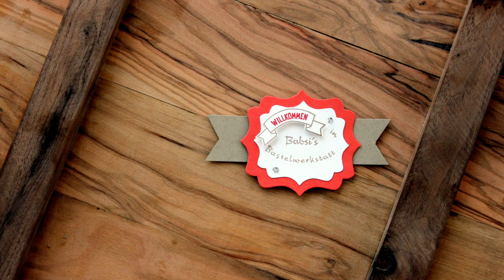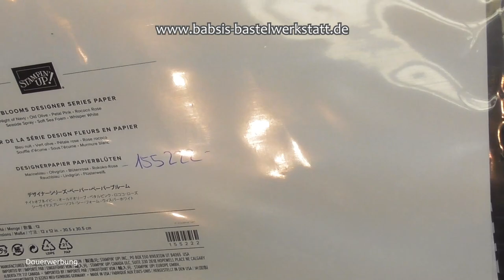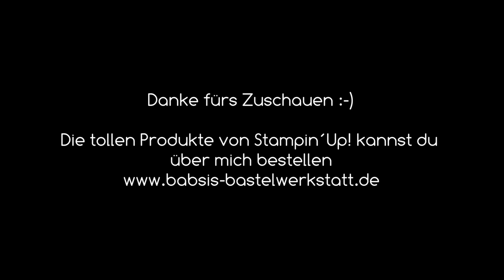Einfach Elegant #13 - Geburtstagskarte mit Löchern :-) - Stampin´Up! - einfache Karte basteln - DIY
Heute in meiner Reihe Einfach & Elegant zeige ich dir wie du eine schöne Geburtstagskarte oder Karte für jeden Anlasse mit einem kleinen Wow Effekt auf der Innenseite basteln kannst. Ganz einfach und nur mit einer Handstanze. Ich benutze das Produktpaket Ovale Grüße mit der Handstanze Oval Duo.

Babsi

Links:
*Adapter für Rekorder und Mikrofon